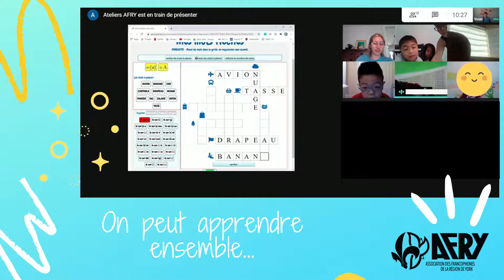Vidéo Ateliers dirigés - Einstein 2.0 Français 360 (AFRY)